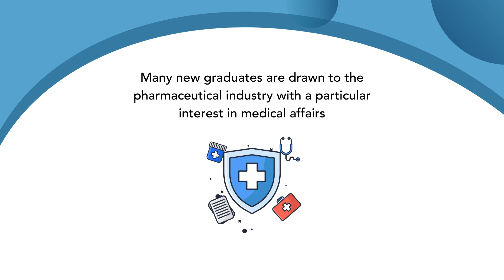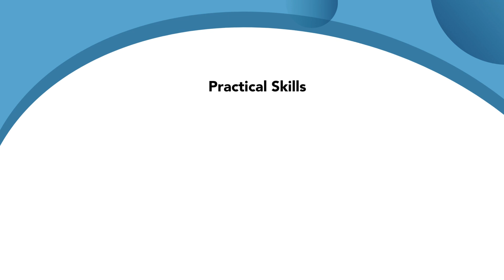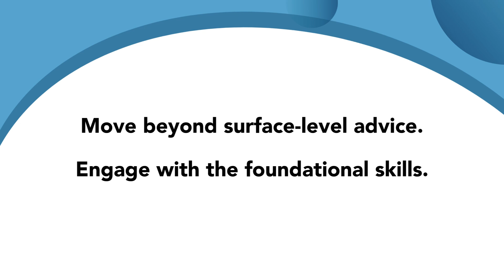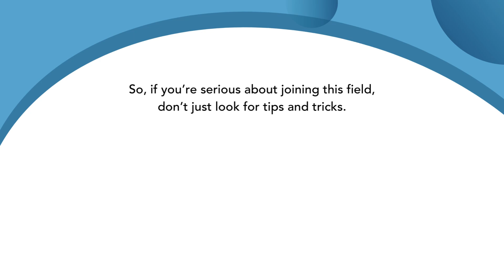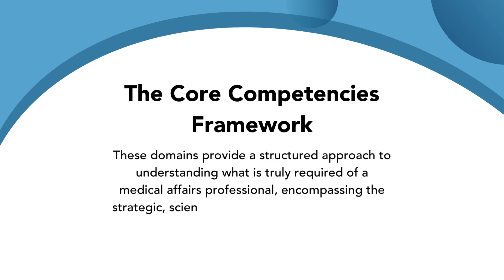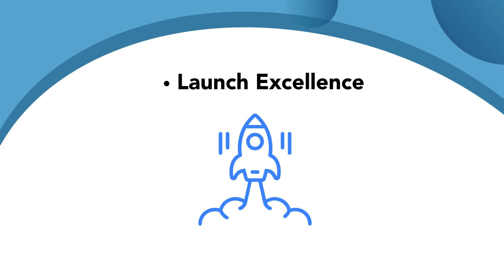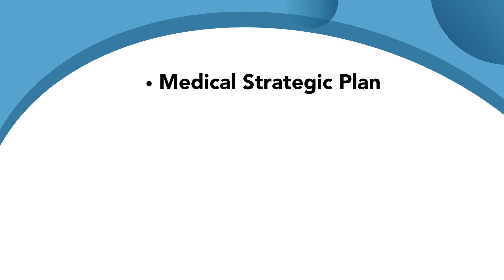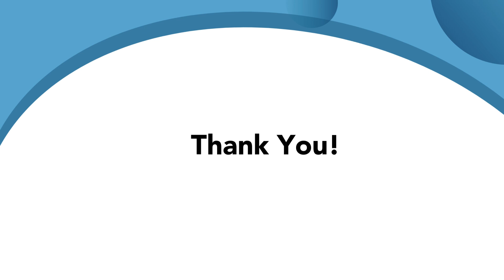Essential Skills for Medical Affairs: Key Competencies for Success (Part I)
Discover the essential skills needed for a successful career in Medical Affairs. This tutorial covers the core competencies that every Medical Affairs professional and Medical Science Liaison (MSL) should master, including effective communication, strategic thinking, scientific acumen, KOL engagement, and business skills. Whether you are new to the field or seeking to enhance your expertise, these key skills are vital for building a strong foundation in Medical Affairs. Watch now to learn how to advance your career and make an impact in the healthcare industry